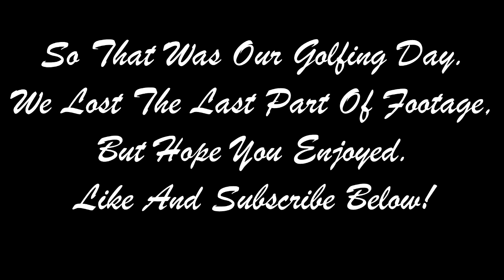Vlog 1 (From The Golf Course)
Hey guys! So this is my first vlog with Matt Parsons. We decided to film while we he was out playing golf, so I hope you enjoy my random commentary! There will be more vlogs and hopefully covers as I have time because I am headed to college on August 10th! Thanks for all your support.

Also, thanks to Matt for his help editing the video!